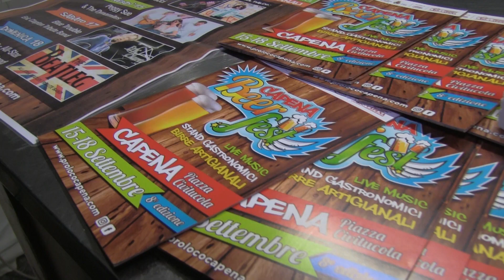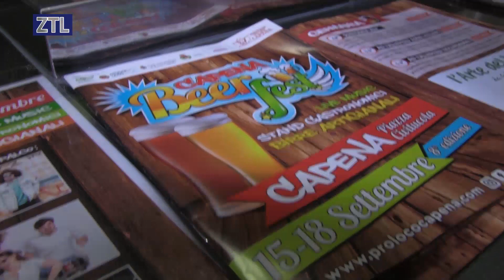ZTL TV - Capena Beef fest Ottava edizione piena di soddisfazioni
Organizzato dalla Pro Loco di Capena. Le migliori selezioni di Bitta Italiana, Belga, Tedesca e Regno Unito oltre alle immancabili Birre Speciali Sono state le protagoniste di queste giornate di festa che l'associzione pro loco ha deciso di organizzare con questa ottava edizione del CAPENA BEER FEST, proponendo una vastità di tipologie di birre per soddisfare qualsiasi esigenza, dal semplice appassionato fino all'intenditore più affermato vogliosi di gustare un'ottima birra o più semplicemente per trascorrere una piacevole serata in compagnia di parenti o amici.